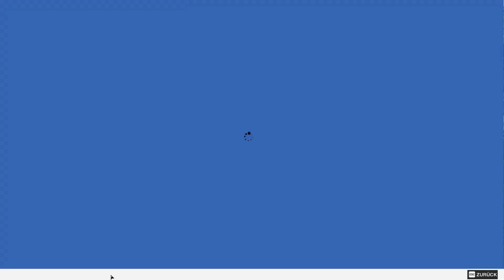Watch Dogs 2 | #19 WIR WURDEN GEHACKT?! [Let's Play] [German/Deutsch] | AC PRODUCTIONS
Ich denke dass dir das Video gefallen hat wenn Ja lass bitte eine Bewertung da!